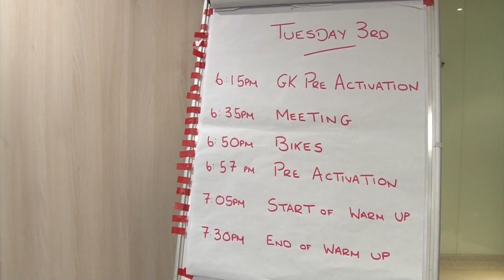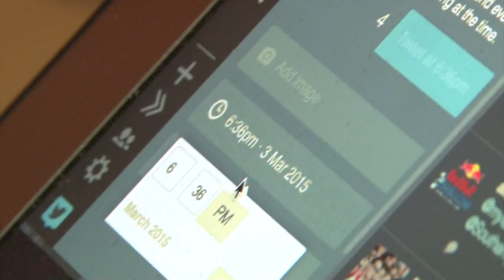MATCHDAYUNCOVERED: Southampton vs Crystal Palace 2014/15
Watch all the action off the pitch as our cameras went behind the scenes of Southampton's Barclays Premier League win against Crystal Palace.